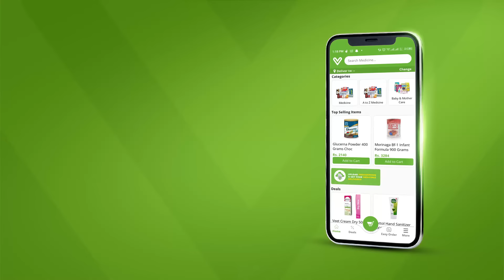DVAGO Online Pharmacy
Get your Medicines and Multivitamins delivered to your home from Pakistan's Most Trusted Pharmacy chain DVAGO